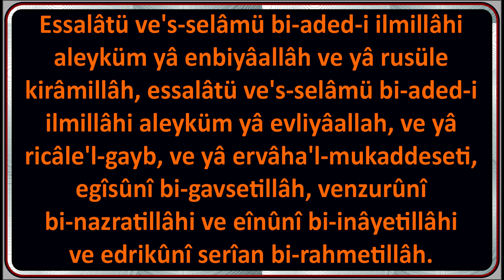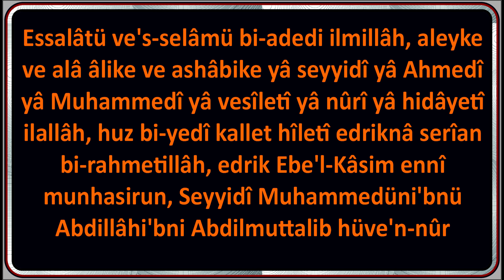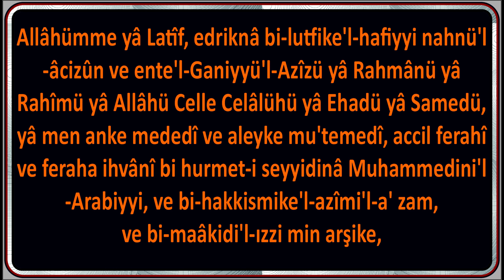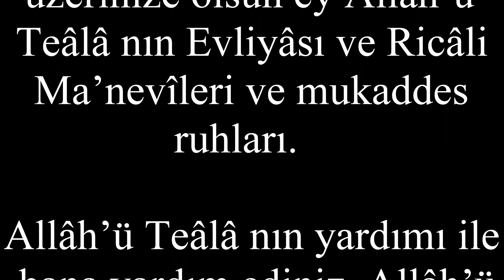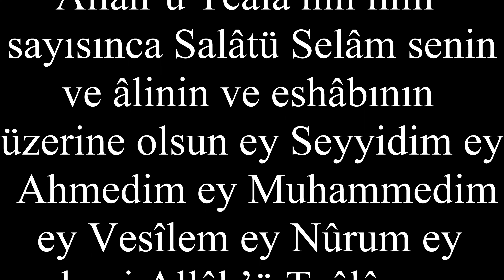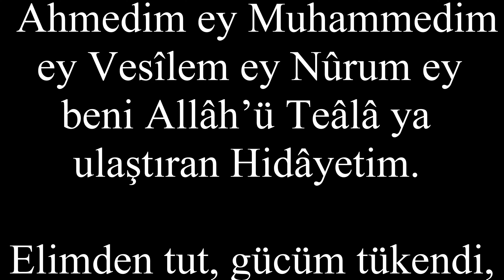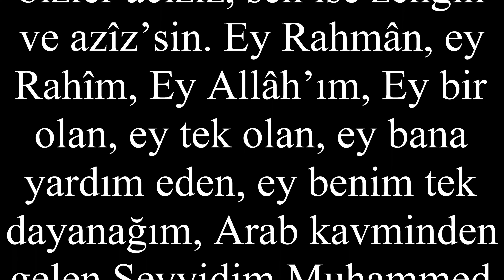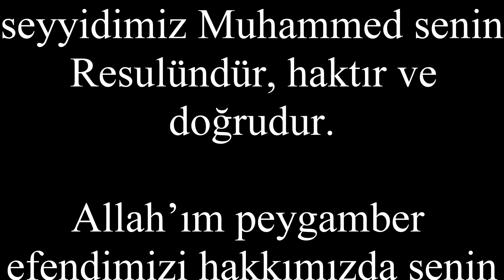İMDAT DUASI TÜRKÇE VE MANASI - ANINDA YARDIM GELİR - BU DUA'DA 100% İSMİ AZAM VARDIR. Açıklamada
İMDAT DUASI - BİR DEFA DİNLEDİ VE ANINDA YARDIM GELDİ - BU DUA'DA 100% İSMİ AZAM VARDIR. BİRİNCİ OKUMADA TÜRKÇE HARFLERLE OKUNUŞU, İKİNCİ OKUMADA İSE EKRANDA MANASI YAZILI.

BİR DEFA  DİNLEMEKLE BİR ÇOK KİŞİYE YARDIM GELDİĞİNE ŞAHİT OLDUK.

Fakat 40 GÜN boyunca her gün en az bir defa okumak veya dinlemek lazım gelebilir.
Pes etmeden devam ediniz. Bundan daha tesirlisi yok. Sizde buna şahit olacaksınız.
Türkçe harfler ile düzgün okumak mümkün değildir. Muhakkak dinleyerek düzgün okumayı öğrenmenizi tavsiye ederim.

اَلصَّلاَةُ وَالسَّلاَمُ بِعَدَدِ عِلْمِ اللهِ عَلَيْكُمْ يَآ اَنْبِيَآءَ اللهِ وَيَا رُسُلَ كِرَامِ اللهِ
اَلصَّلاَةُ وَالسَّلاَمُ بِعَدَدِ عِلْمِ اللهِ عَلَيْكُمْ يَآ اَوْلِيَآءَ اللهِ وَيَا رِجَالَ الْغَيْبِ
وَ يَآ اَرْوَاحَ الْمُقَدَّسَةِ اَغِيثُونِى بِغَوْثَةِ اللهِ وَانْظُرُونِى بِنَظْرَةِ اللهِ
وَاَعِينُونِى بِعِنَايَةِ اللهِ وَاَدْرِكُونِى سَرِيعاً بِرَحْمَةِ اللهِ

اَلصَّلاَةُ وَالسَّلاَمُ بِعَدَدِ عِلْمِ اللهِ عَلَيْكَ وَعَلَى آلِكَ وَاَصْحَابِكَ يَا سَيِّدِى
يَآ اَحْمَدِى يَا مُحَمَّدىِ يَا وَسِيلَتِى يَا نُورِى يَا هِدَايَتِى اِلَى اللهِ،
خُذْ بِيَدِى قَلَّتْ حِيلَتِى، اَدْرِكْنَا سَرِيعاً بِرَحْمَةِ اللهِ، اَدْرِكْ اَبَا الْقَاسِمِ اَنِّى مُنْحَصِرٌ
سَيِّدِى مُحَمَّدُنِ بْنُ عَبْدِ اللهِ بْنِ عَبْدِ الْمُطَّلِبِ هُوَ النُّورُ

اَللَّهُمَّ يَا لَطِيفُ، اَدْرِكْنَا بِلُطْفِكَ الْخَفِىِّ، نَحْنُ الْعَاجِزُونَ اَنْتَ الْغَنِىُّ الْعَزِيزُ،
يَارَحْمَنُ يَارَحِيمُ يَا اَللهُ جَلَّ جَلاَلُهُ يَآ اَحَدُ يَاصَمَدُ، يَا مَنْ عَنْكَ مَدَدِى
وَعَلَيْكَ مُعْتَمَدِى، عَجِّلْ فَرَحِى وَفَرَحَ اِخْوَانِى بِحُرْمَةِ سَيِّدِنَا مُحَمَّدِ نِ الْعَرَبِى،
وَبـِحَقِّ اسْمِكَ الْعَظِيمِ الاَعْظَمِ وَ بـِمَعَاقِدِ الْعِزِّ مِنْ عَرْشِكَ

وَ مُنْـتَهَى الرَّحْمَةِ مِنْ كِتاَبـِكَ وَ مُنْـتَهَى الْفَضْلِ فِي نَبـِـيـِّكَ الرَّحْمَةِ،
 وَمُنْتَهَي الْاِحْسَانِ مِنْ حُبِّ ذاَتِكَ، اَللّٰهُمَّ بـِحُبِّ ذاَتِكَ تَحَصَّناَّ ياَ اَللهُ،
لاَ اِلٰهَ اِلاَّ اللهُ سَيِّدِناَ مُحَمَّدٌ رَسُولُ اللهِ حَقًّا وَصِدْقاً
اَللّٰهُمَّ شَفِّعْهُ فِيناَ بـِجَاهِهِ عِنْدَكَ، اِنَّكَ عَلٰى كُلِّ شَىْءٍ قَدِيرٌ
لاَ حَوْلَ وَلاَ قُوَّةَ اِلاَّ باِلله ِالْعَلِىِّ الْعَظِيمِ

DUANIN OKUNUŞU:
Essalâtü ve's-selâmü bi-aded-i ilmillâhi aleyküm yâ enbiyâallâh ve yâ rusüle kirâmillâh, essalâtü ve's-selâmü bi-aded-i ilmillâhi aleyküm yâ evliyâallah, ve yâ ricâle'l-gayb, ve yâ ervâha'l-mukaddeseti, egîsûnî bi-gavsetillâh, venzurûnî bi-nazratillâhi ve eînûnî bi-inâyetillâhi ve edrikûnî serîan bi-rahmetillâh. Essalâtü ve's-selâmü bi-adedi ilmillâh, aleyke ve alâ âlike ve ashâbike yâ seyyidî yâ Ahmedî yâ Muhammedî yâ vesîletî yâ nûrî yâ hidâyetî ilallâh, huz bi-yedî kallet hîletî edriknâ serîan bi-rahmetillâh, edrik Ebe'l-Kâsim ennî munhasirun Seyyidî Muhammedüni'bnü Abdillâhi'bni Abdilmuttalib hüve'n-nûr.
Allâhümme yâ Latîf, edriknâ bi-lutfike'l-hafiyyi nahnü'l-âcizûn ve ente'l-Ganiyyü'l-Azîzü yâ Rahmânü yâ Rahîmü yâ Allâhü Celle Celâlühü yâ Ehadü yâ Samedü, yâ men anke mededî ve aleyke mu'temedî, accil ferahî ve feraha ihvânî bi hurmet-i seyyidinâ Muhammedini'l-Arabiyyi, ve bi-hakkismike'l-azîmi'l-a' zam, ve bi-maâkidi'l-ızzi min arşike, ve müntehe'r-rahmeti min kitâbike, ve müntehe'l-fadlı fî Nebiyyike'I-rahmeti, ve müntehe'l-ihsâni min hubb-i zâtik. Allâhümme bi-hubbi zâtike tahassannâ yâ Allâh, lâ ilâhe illallâh, seyyidünâ Muhammedün Rasûlüllâhi hakkan ve sıdkan.
Allâhümme şeffi'hü fînâ bicâhihî ındeke inneke alâ külli şey-in kadîr. Lâ havle ve lâ kuvvete illâ billâhil aliyyil azîm.

Diğer videolarıma bakarak her türlü sıkıntınızın çaresini bulabilirsiniz. Eğer bulamazsanız bana yazınız.